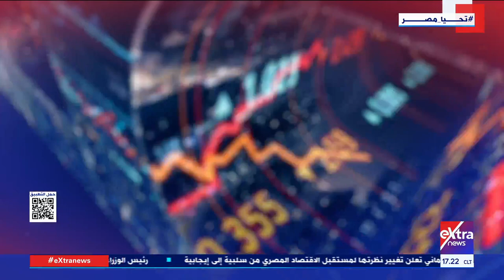غرفة الأخبار| جولة الـ 5 مساء.. الرئيس السيسي يستقبل مساء اليوم مارك روته رئيس وزراء مملكة هولندا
12 مارس 2024